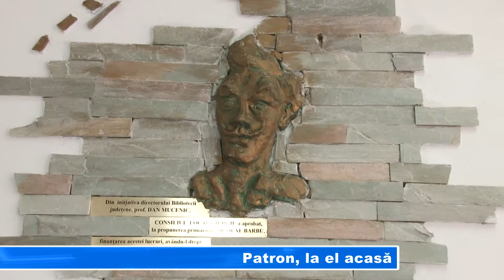Patron, la el acasă